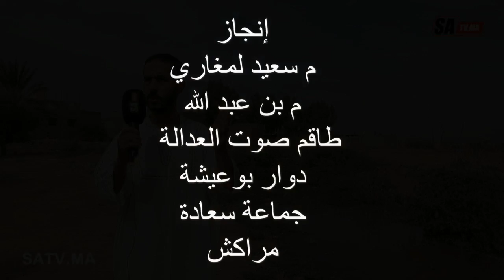التهميش والإقصاء يخرج ساكنة مناجم إلى الإستغاثة بجماعة سعادة مراكش